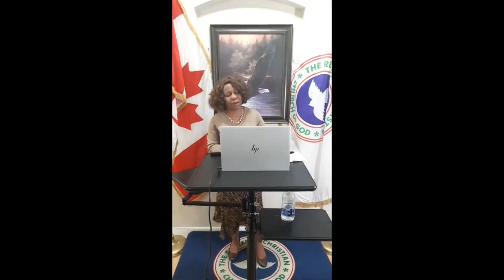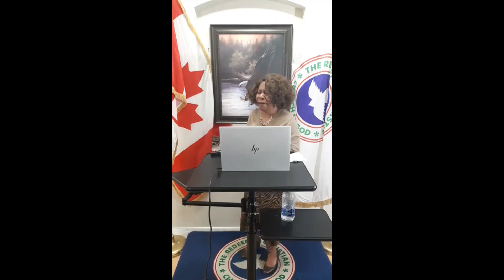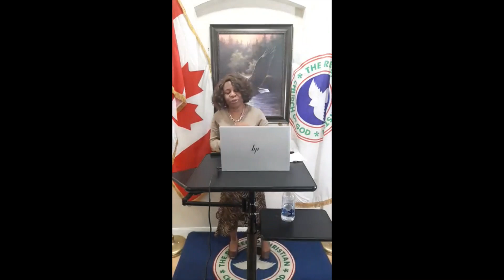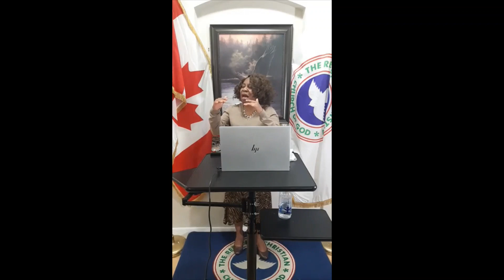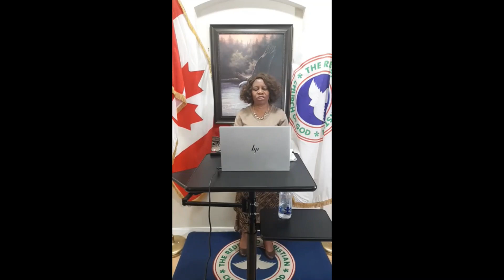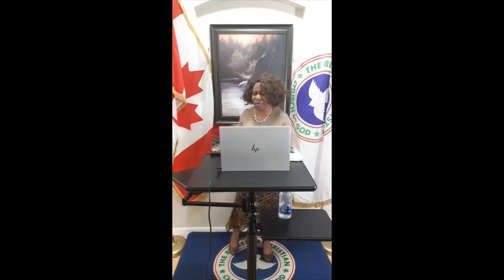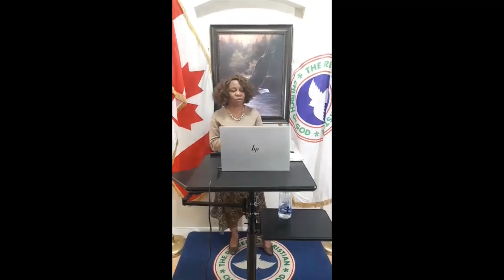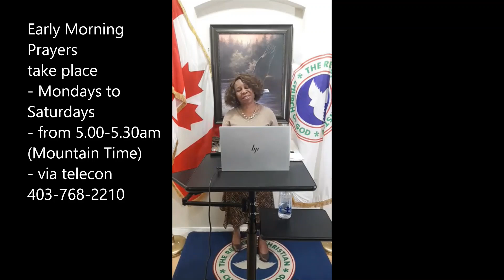God-users (parasites) and God-abusers (pests) are losers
We are called to be God’s partners but what are you?

Are you a parasite, pest, or partner?